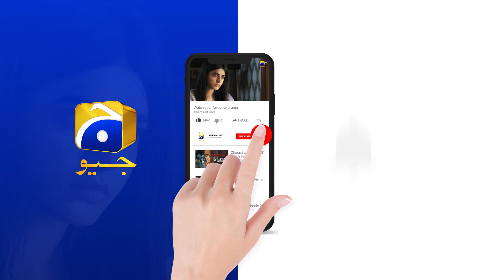Paharan Larki Aur Hadi Ka Chakkar